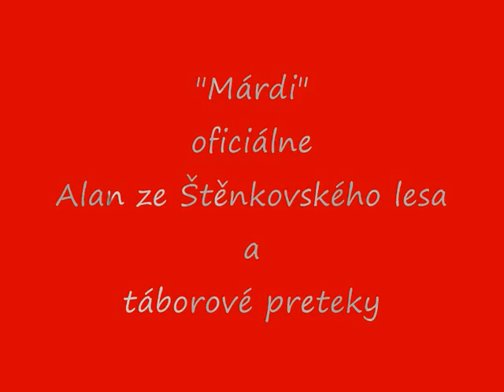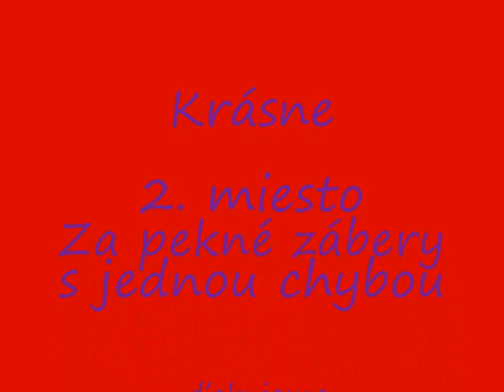Neoficiálny táborový pretek 23.7.2010